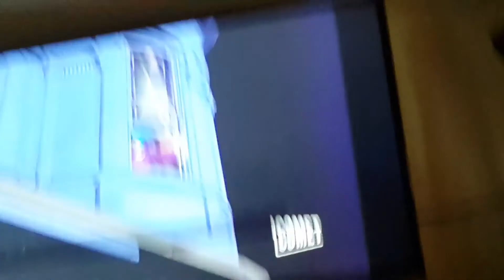Klown invasion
Clip